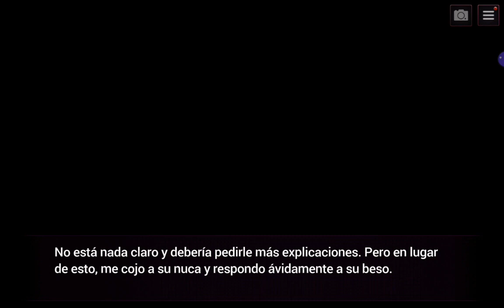Is it Love? Drogo - DROGO o SAMANTHA... He ahí la cuestión | Ep 5 parte 5 | [Temporada 1]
🧛‍♂️ Jugamos Is it Love? Drogo!! El más joven de los Bartholy es Vibrante, Egocéntrico y PELIGROSO, además de apuesto; pero... ¿Eso es TODO? ¡¡VEN y DESCÚBRELO!!